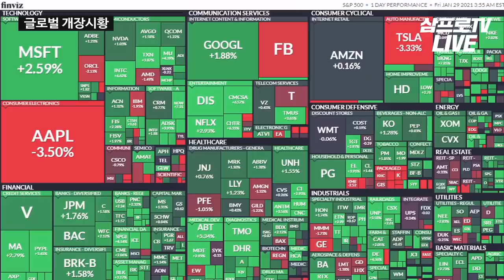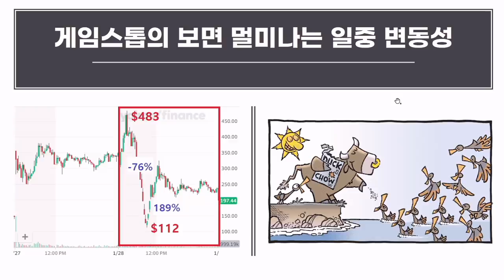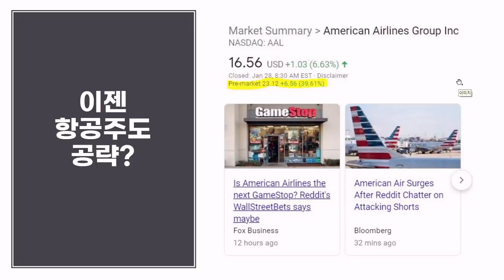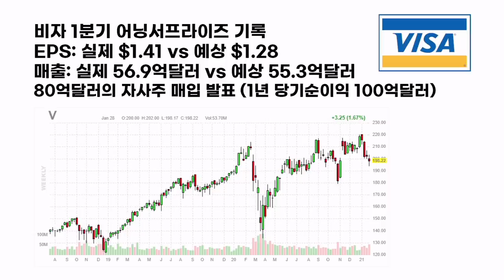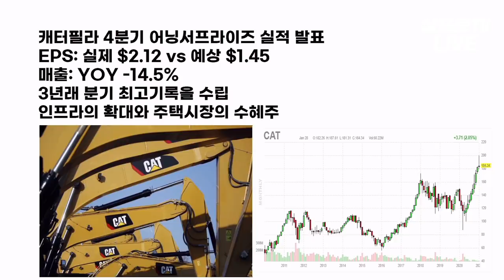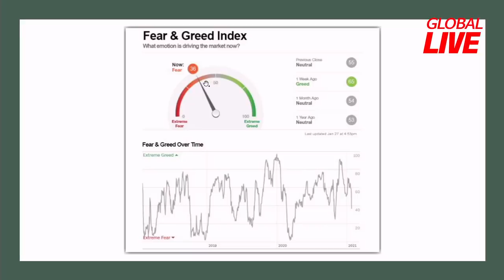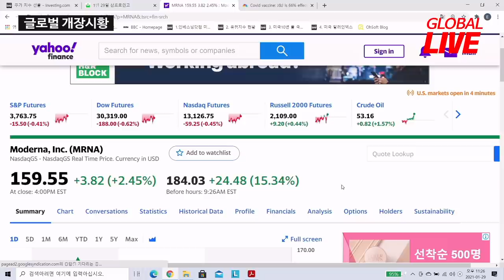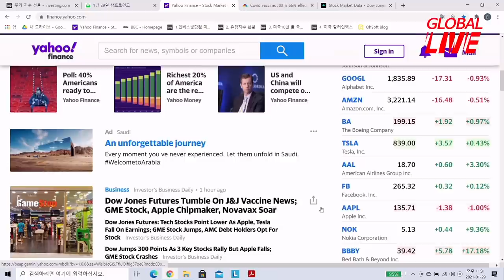인프라 확대 선언한 바이든... 눈여겨볼 우량주는? f. 미국주식에미치다 장우석 본부장